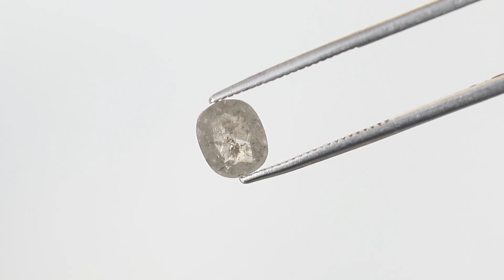1.47 Ct Pair Of Oval Shape Salt and Pepper Diamond 6 MM Natural Loose Grey Color Diamond